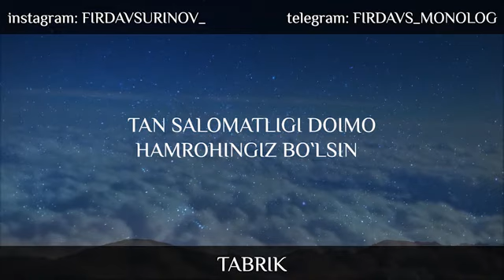TABRIK. HAYIT AYYOMI.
Like bosishni unutmang va kanalga a'zo bo'ling